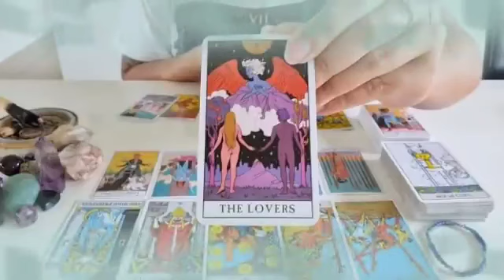برج الجدي من 20 إلى 27 أكتوبر 2024 // فرصة العمر لا تضيعها🙏سوف يؤكد حبه لك بالأفعال 😍وهذا ماقرره🤐